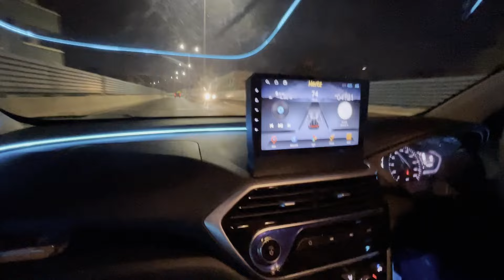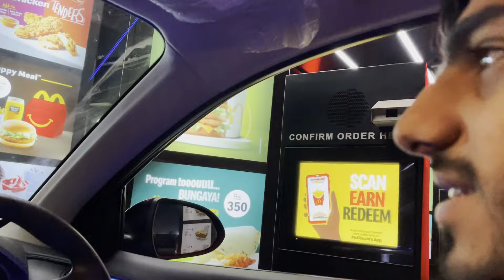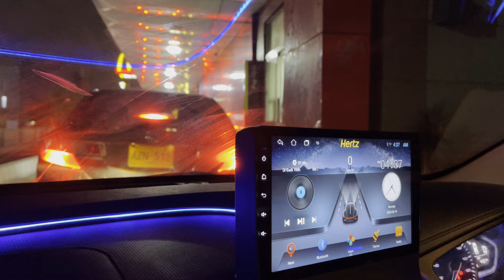McDonald's Drive Thru Vlog | Mehran Hashmi